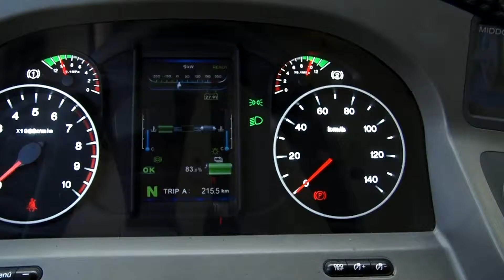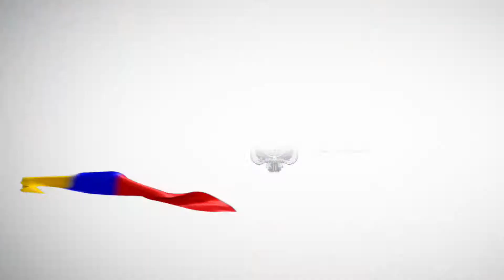30 de abril de 2019 - Lanzamiento de líneas de créditos para movilidad eléctrica